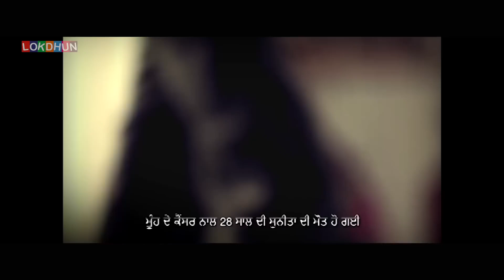Titanic | Punjabi Full Comedy Movie | Punjabi Movie 2024 | New Punjabi Movie 2024